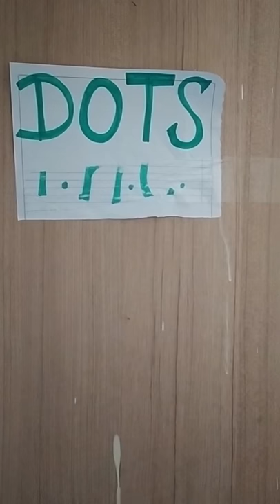10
Its time to end TB 2020